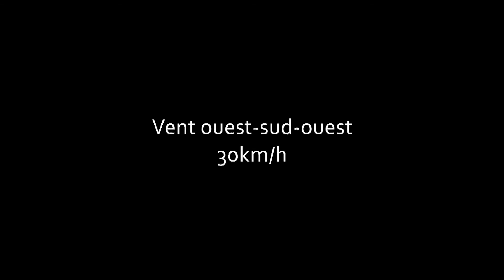30 km/h - Vent Ouest Sud-Ouest - justAfact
Conception & réalisation : justAfact.osh
MixSound : justAfact.osh

© jus­tA­fact-​osh 2011